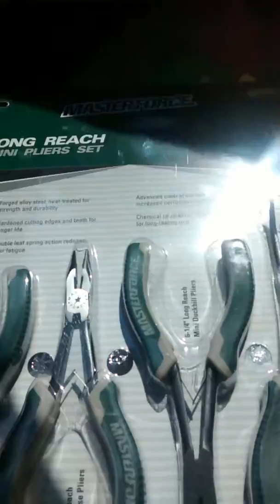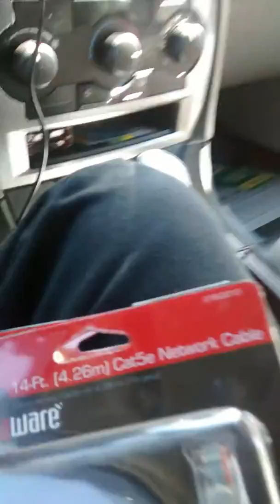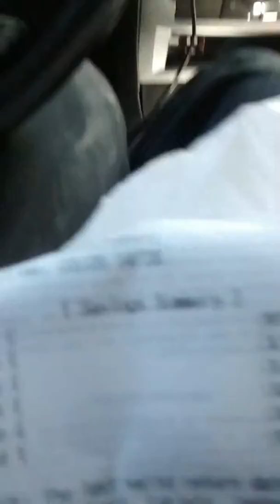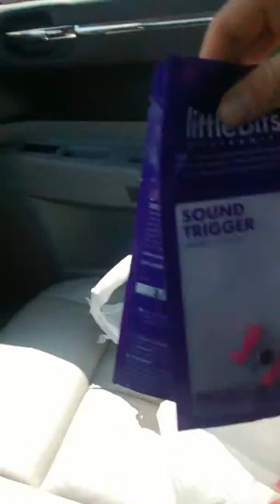Sale shopping!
Shopping on sale in radio shack. Showing my excitement.